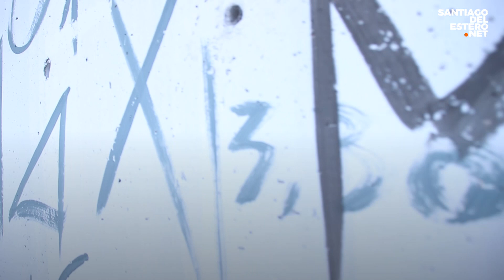Ángel Taboada, creador del Mural dedicado a la Selección Argentina - SANARTE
Ángel Taboada  (@angel_.taboada ) tiene 28 años y Muralista de Santiago del Estero, Creador de esta obra de arte Homenaje a los Campeones del Mundo y ganadores de The Best, ubicada en el acceso sur del @estadiounicosde

⚽ Durante el Mundial de Qatar 2022 Angel comenzo con el deseo de pintar en cada partido una bandera o un mural en homenaje a la Selección, y asi  fue partido a partido hasta que salimos campeones.

🎙️ “Sería un sueño que nuestros campeones vean esta obra en el Estadio” Nos comento.